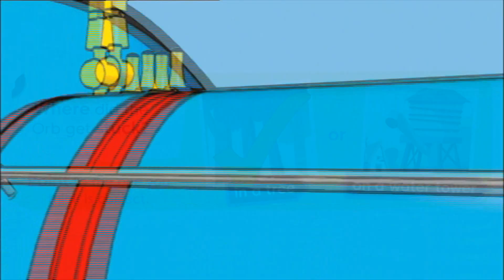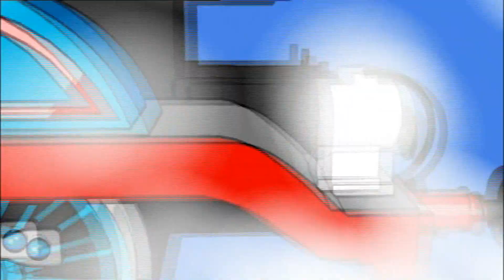Thomas' Day Off / First Day On Sodor! - Thomas & Friends Magazine 817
The stories from Issue 817 of the Thomas & Friends magazine.

CONTENTS
0:00 - 2:42 Thomas' Day Off (Story)
2:46 - 3:54 Quiz
3:57 - 4:58 Spot the Difference
5:00 - 7:13 First Day On Sodor! (Story)

Narrated by SteamTeam

Thomas & Friends is owned by and copyright of Gullane (Thomas) Limited / Mattel.